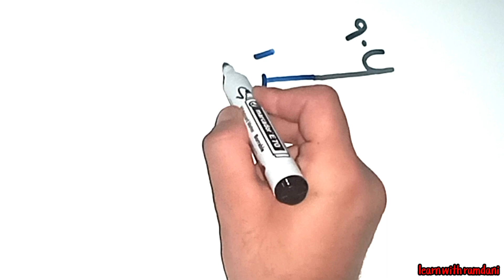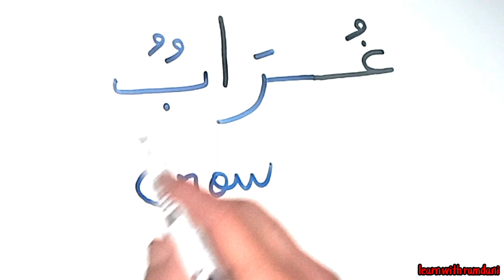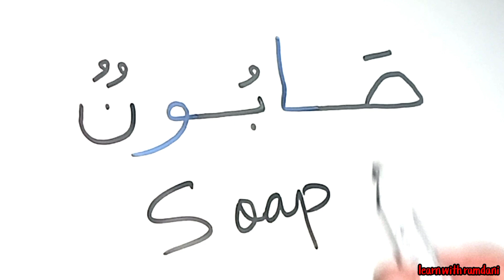تعلم القراءة والكتابة| تكوين كلمات سهلة | Reading easy Arabic sentences and words